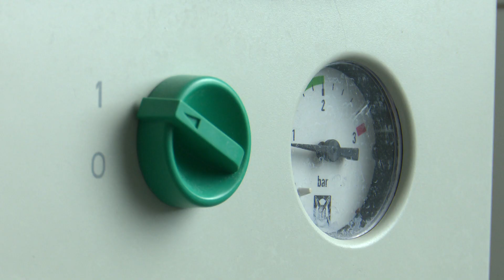SBTV - DNEVNIK - U TIJEKU JE SEZONA GRIJANJA - 13.11.2019.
Bliži se zima i sezona grijanja u punom je jeku. Vrsta energenata za koji se građani mogu odlučiti ima više. No građani se u najvećoj mjeri biraju plin ili drva. No sezona grijanja koja traje nekoliko mjeseci osim topline koju donosi u naše domove, može donijeti i neke opasnosti.

DNEVNIK SBTV-a | PON-PET | 20:00 i 22:00